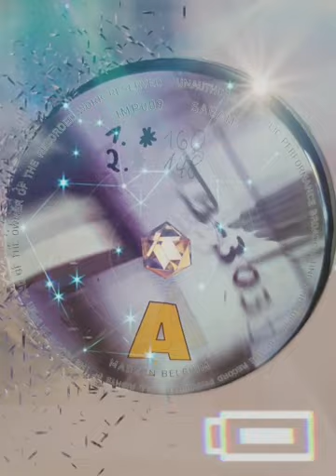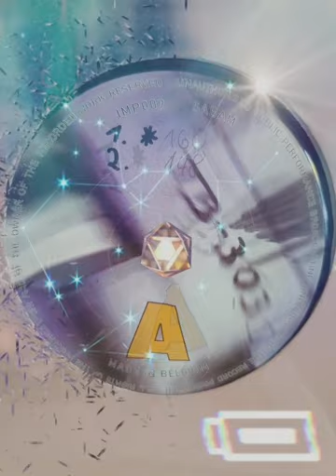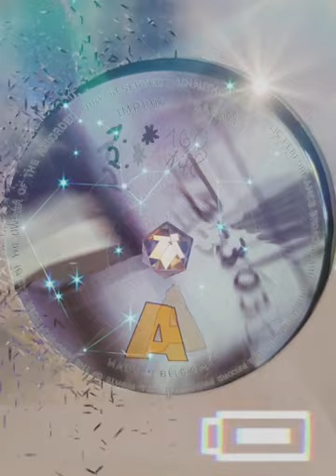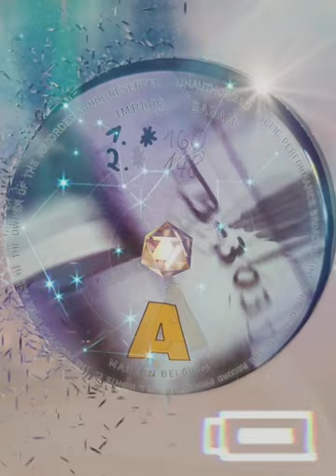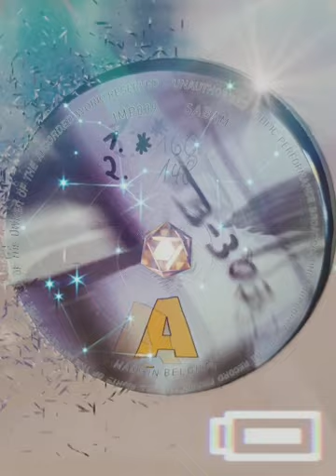Acrid Abeyance ‎- The Fugitives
Acrid Abeyance ‎– Bon Appétit

Label:                     Important Records ‎– IMP 009
Format:                  2 × Vinyl, 12", Album
Land:                      Germany
Veröffentlicht:      1994
Genre:                    Electronic
Stil:                         Trance, Techno, Acid

Trackliste

A1  Speed Freak                6:33

A2  Exposure Track          8:15

B1  H.A.P.P.Y.                     6:18

B2  Pacific Pace               6:07

C1  The Fugitives             7:32

C2  Resograde                  6:30

D1  Tranquil                       6:48

D2  Magnetic Overture    7:46

Wenn meine Vinylsammlung hochgeladen ist, werde ich anfangen
Platten zu verkaufen. Verpasse keines der Gewinnspiele. Es gibt tolle Preise.
Carpe Noctem

Christian Sowell, Chrissow, DJ, Vinyl, Schallplatte, Techno, Trance,
Progressive House, Schranz, House, Acid, Tech House, Oldschool,
Minimal, Elektro, Classics, Playlist, Musikvideo, MP3, Party, Musik,
Rave, EDM, Club, Technics, Pioneer, Ortofon, Label, Artist, Künstler,
Gänsehaut, Flashback, Mix, Hymnen, Tracks

You're looking for anthems, great tracks, old memories, flashbacks
and Goosebumps, new inspirations for your own tracks or new mixes,
Carpe Noctem